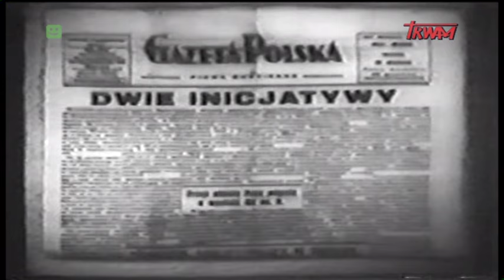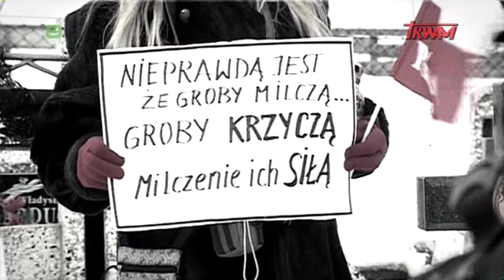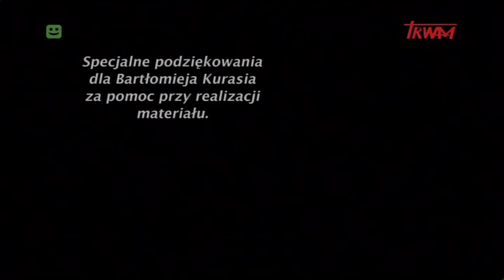Reportaż. Podhalański Ogień cz. 1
Historia jednego z najbardziej rozpoznawalnych dowódców z czasów II Wojny Światowej i okresu powojennego - majora Józefa Kurasia ps. "Ogień".